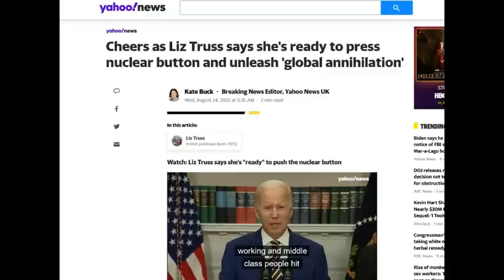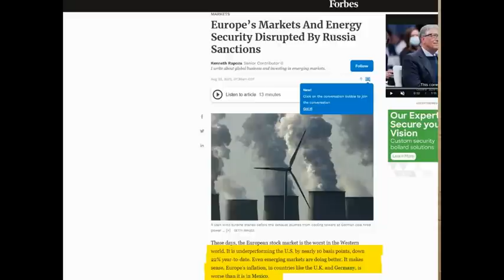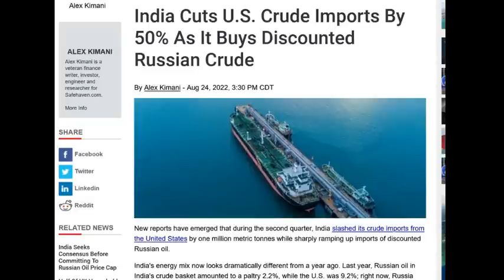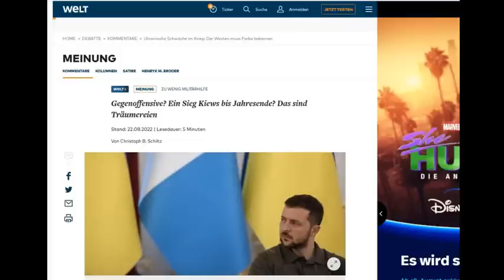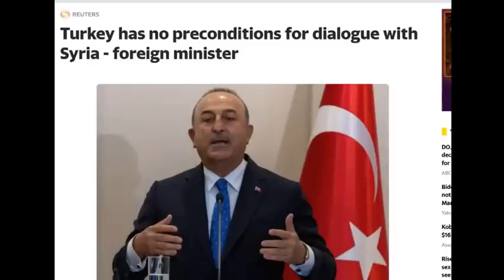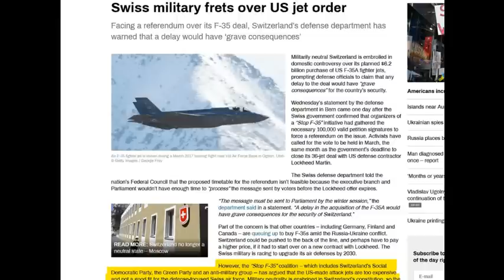Primer for August 25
Liz Truss and nuclear deterrence. SMO against West.